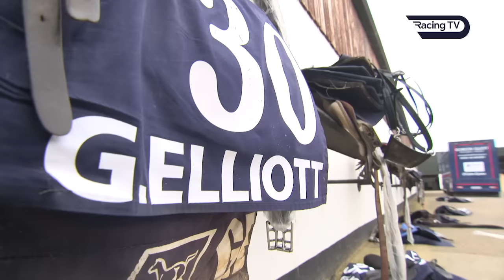Gordon Elliott: my big contenders for 2023 Cheltenham Festival | Racing TV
0:00 - Elliott's 34 Festival winners and Cheltenham history
1:55 Conflated in the Boodles Cheltenham Gold Cup
3:01 Teahupoo in the Paddy Power Stayers' Hurdle
3:53 Mighty Potter ahead of the Turners Novices' Chase
5:01 Gerri Colombe in the Brown Advisory Novices' Chase
6:18 Latest update on Jack Kennedy. Will the rider make the Festival?
7:14 Fury Road ahead of the Ryanair Chase
7:24 Three Card Brag in Albert Bartlett contention
7:46 Delta Work spearheads four-pronged challenge on Cross Country
8:54 Three in potential running for National Hunt Chase including Chemical Energy
9:30 The pick of my handicap contenders
10:57 Better Days Ahead and more in the Champion Bumper
11:34 Is Elliott able to enjoy Cheltenham week?!

Gordon Elliott has 34 Cheltenham Festival - the same number as the legendary Martin Pipe, Elliott's former mentor - and only four other trainers have saddle more Festival winners than the Meath trainer.

Elliott tells Donn McClean of Racing TV that he can't wait for the 2023 Cheltenham Festival and we go behind the scenes at Cullentra House Stables to get the lowdown on one of the strongest teams heading to the Festival, headlined by Boodles Cheltenham Gold Cup hope Conflated, Paddy Power Stayers' Hurdle contender Teahupoo and highly-exciting novice Mighty Potter, who is set to be a warm order for the Turners Novices' Chase.